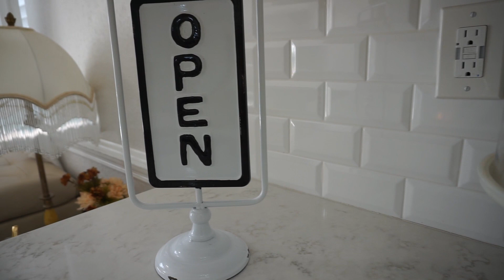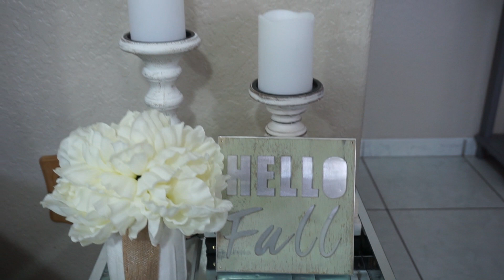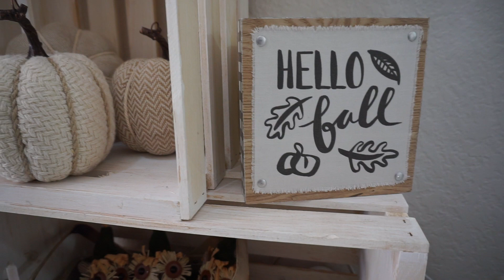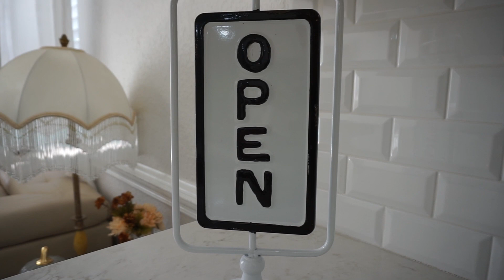Fall Home Decor House Tour 2018 🍂🍁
Hi Pretties!
Here is my Fall Home Decor House Tour 2018. When I did my fall haul I told you I would show you how I would style my purchased items so here it is. I did buy a few more items after that fall home decor haul video, I do apologize for not hauling those items for you guy's. I had my uncle over from P.R. for a week so I didn't have any free or empty house time to film the haul for you guy's. I do mention some of the items I didn't haul hopefully you can still get your hands on them. I bought the items early to mid September.
I did not mention every single item I have because a lot of the stuff  I've had for over a year or two if there's anything I didn't mention and you would like info on please ask and I'll do my best to give you an answer.

Hope you like my Fall Home Decor House Tour 2018 Love You Guy's XOXO

                                   ♡   UPLOAD SCHEDULE  ♡
The main 2 day's I upload are Wednesday's and Friday's the 3rd upload is a surprise upload. (wink)

If you have any questions, comments or just want to leave me a sweet note please leave them on the comments section.